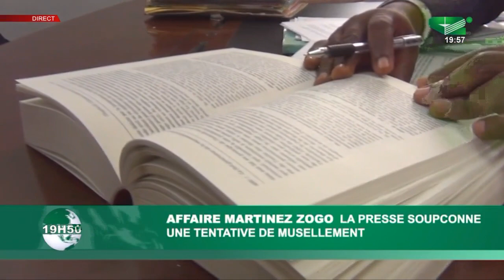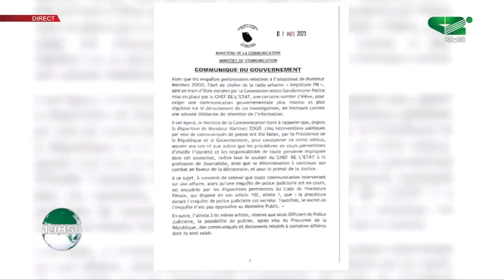🚨 AFFAIRE MARTINEZ ZOGO: La presse soupçonne une tentative de musèlement